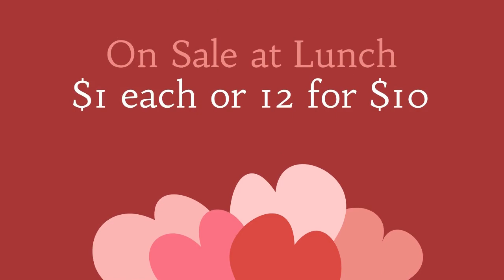Greenspun JHS Announcement 2/12/19